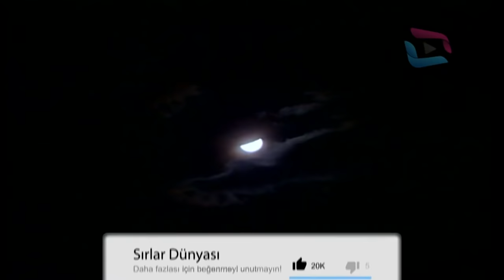Sırlar Dünyası GELİN